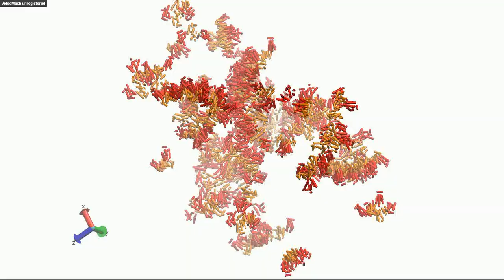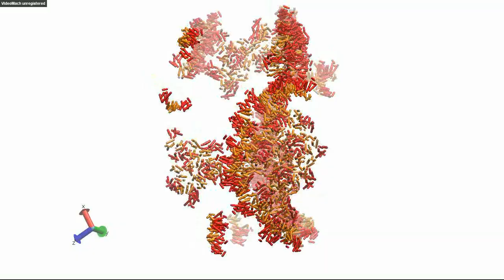Assembly of highly curved structure by HIV capsid proteins.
The system consist of 128 identical dimeric subunits based on pentameric template 3P05.pdb and dimerization interface based on 2KOD.pdb.